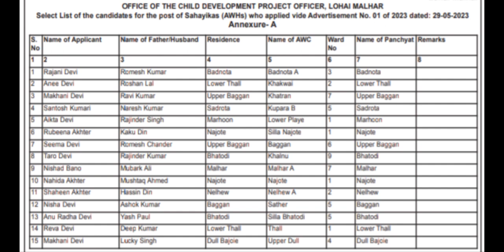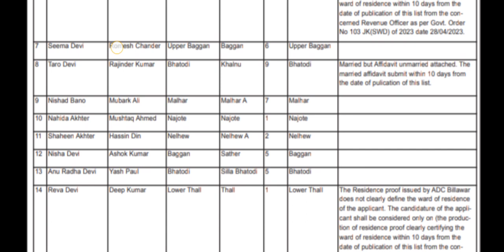AWH Selection List || CDPO Office Lohai Malhar